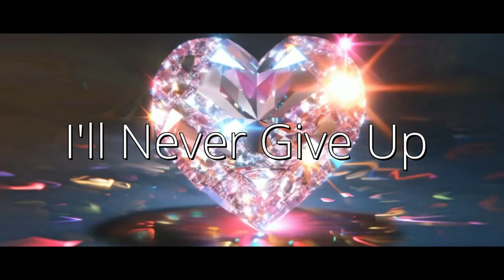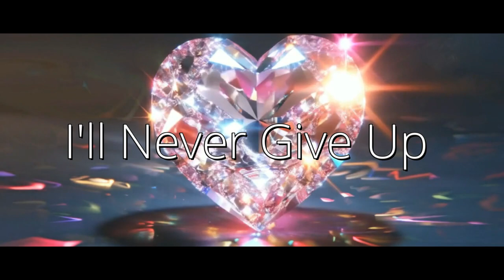I'll Never Give Up (New 2024)